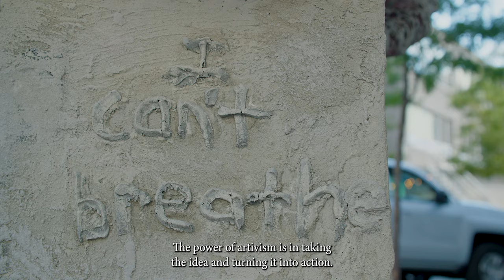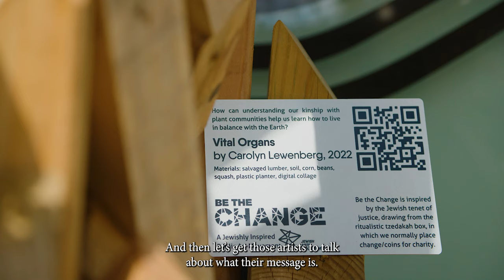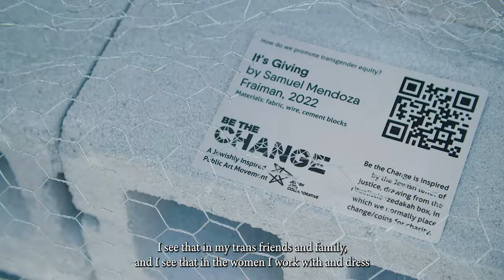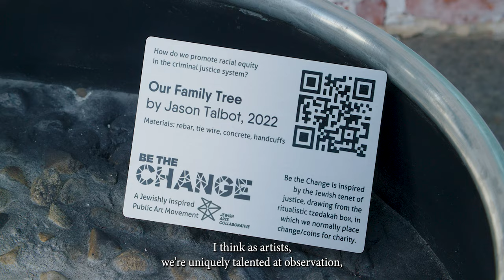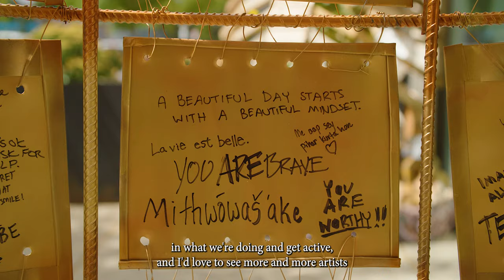Be the Change | Extended Trailer [HD] | Jewish Arts Collaborative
Be the Change is a 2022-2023 art and activism initiative that is inspired by the Jewish tenet of justice and drawing from the ritualistic Jewish Tzedakah box. Taking place in Boston, Cincinnati, L.A., and online, Be the Change will help viewers connect to issues of injustice and empower them to become agents of change.

BetheChange is about making space to talk about injustice – and to give us all action steps to be agents of change in our local and global communities.

The tzedakah box (based on the root word tzedek, Hebrew for justice) is a small box in which Jews traditionally collect loose change on Shabbat and other occasions to be donated to the needy. Beyond just giving money, the goal of Be the Change is to help us all become artivists – activists through the art.